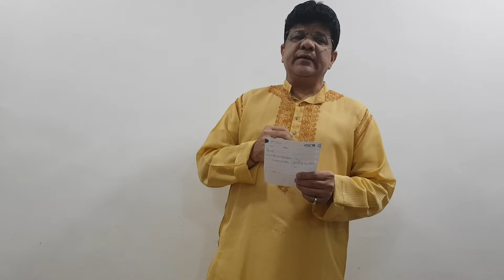Mustafa Moosvi is reciting Tarahi Manqebat on 23.6.2020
Imam-e-Moosiye Kazim key ghar mein Fatima aayee